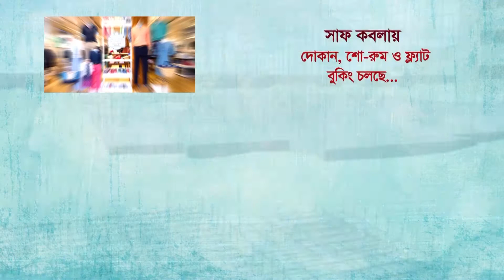হিলিতে আর্ন্তজাতিক নারী নির্যাতন প্রতিরোধপক্ষ এবং বেগম রোকেয়া দিবস পালিত